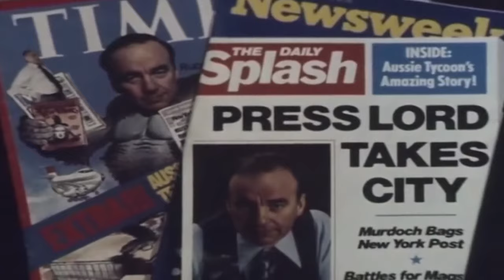Orlando furious.- Murdoch (Official Video)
Clip by Orlando furious. From the upcoming album 'Named' out May 18 through Tenth Court.